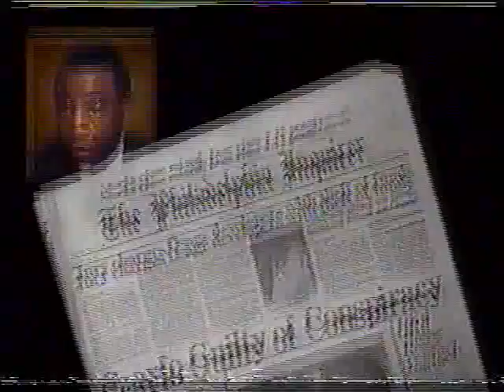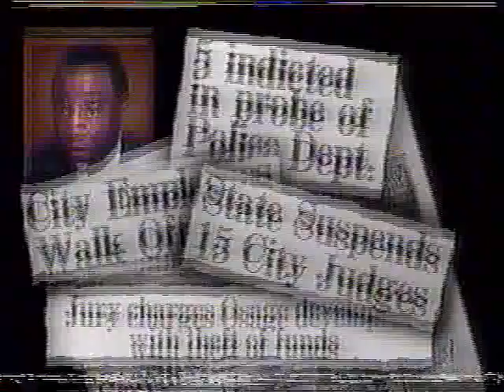Mayor Wilson Goode in Philadelphia (1987)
A look at the embattled mayor of Philadelphia